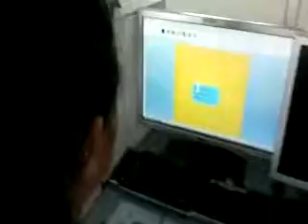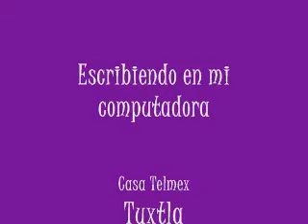Escribiendo en mi computadora